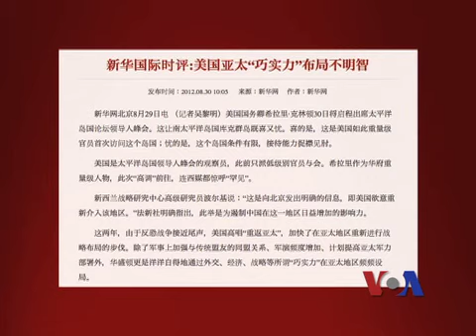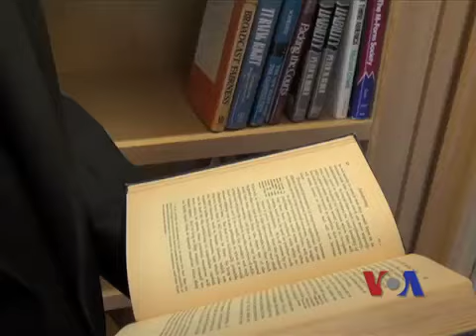美国重返亚洲之路(第五集)：美国调整亚太策略是否是为了围堵中国？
奥巴马政府正在紧锣密鼓的实施其战略重心转向亚太的策略。美国亚太政策进行调整的背景是什么？这一策略的内涵是什么？它是否像中国所认为的那样是为了遏制中国的崛起？美国在实施这一战略的过程中可能会遇到什么挑战？请看VOA卫视美中话题组制作的系列电视片-美国重返亚洲之路。今天我们要探讨的是美国战略重心转向亚太是否是为了围堵中国。脸书: